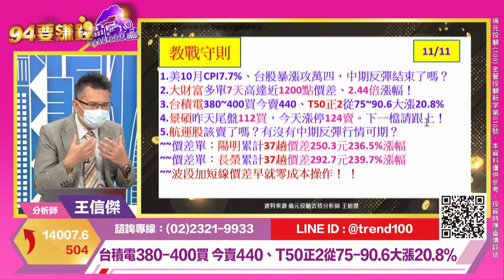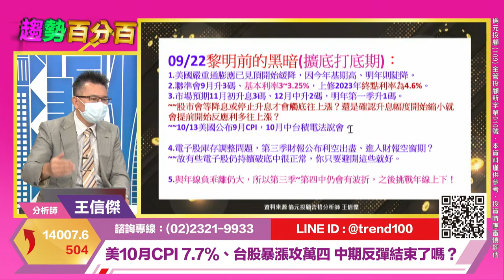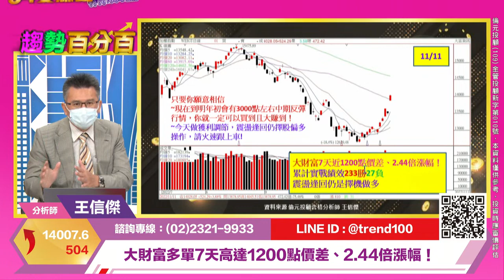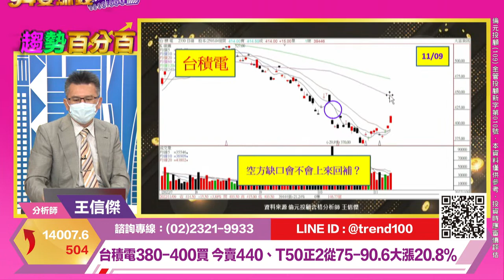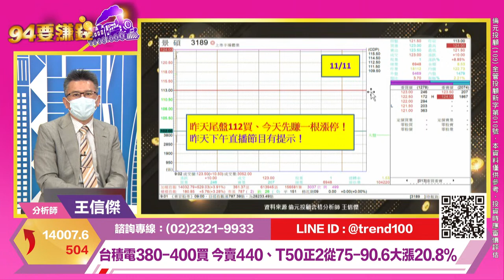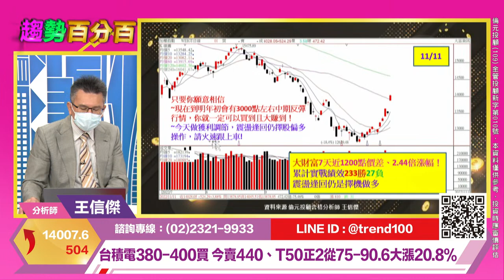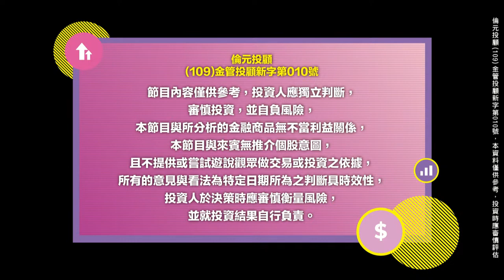【94要賺錢／趨勢百分百】-20221111-王信傑